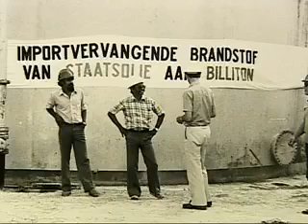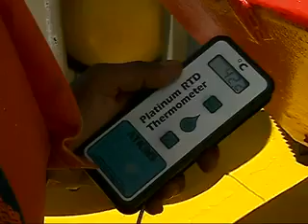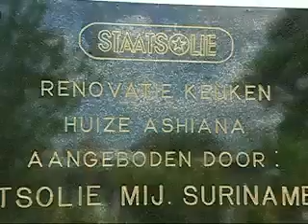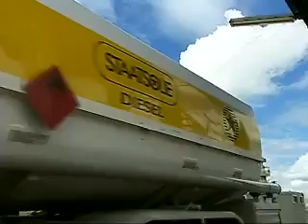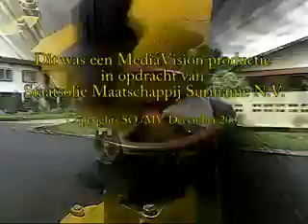2005 - 25 JAAR STAATSOLIE, 25 JAAR BOUWEN OP EIGEN KUNNEN.